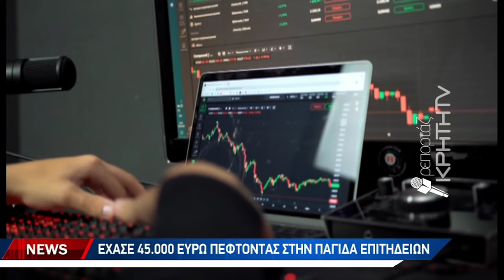Νέα απάτη με θύμα ανυποψίαστο Ηρακλειώτη επιχειρηματία